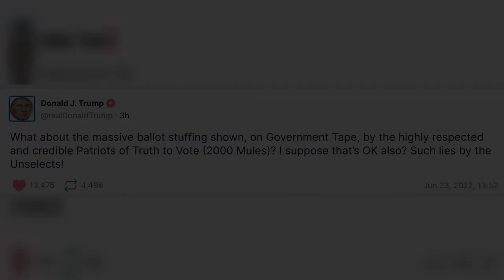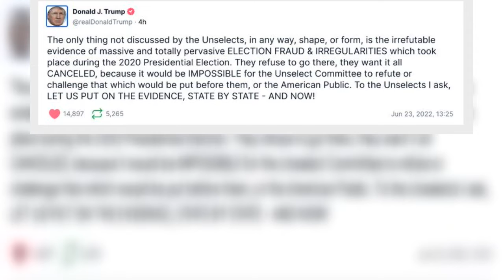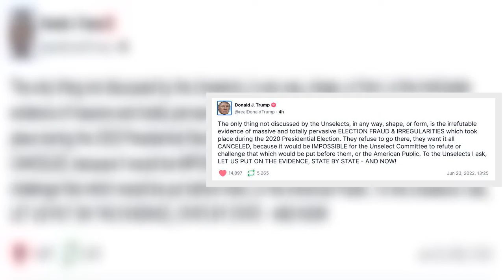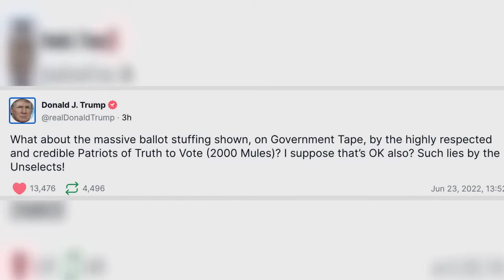Angry Trump Again Demands The Impossible From Jan. 6 Panel After Riveting Hearing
Former President Donald Trump’s reaction Thursday to another powerful day of testimony before the House select committee investigating the U.S. Capitol riot was to again demand the impossible: evidence of a rigged presidential election.
“The only thing not discussed by the Unselects, in any way, shape, or form, is the irrefutable evidence of massive and totally pervasive ELECTION FRAUD & IRREGULARITIES which took place during the 2020 Presidential Election. They refuse to go there,” he posted.